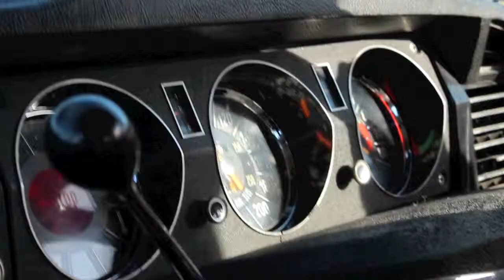Road trip South Island, New Zealand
Why I love New Zealand - some impressions from the majestic landscapes of the South Island. A tour from Queenstown to Wanaka, the Doubtful Sound, Te Anau, Mount Aspiring.